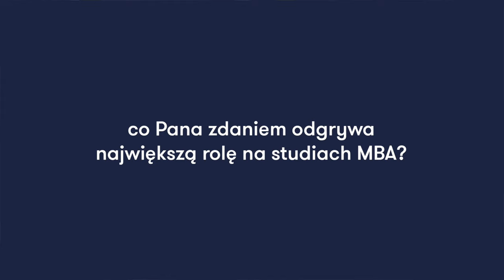Studia MBA we Wrocławiu